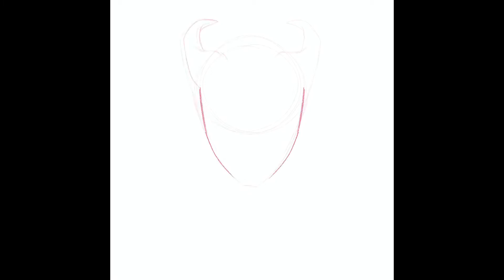Demon girl (procreate) (speed paint)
Hello and welcome to my YouTube, you little sweet things.

Have a good rest of the day my lovely people